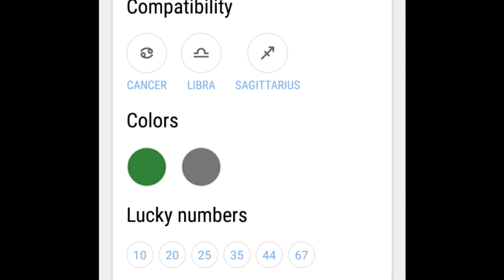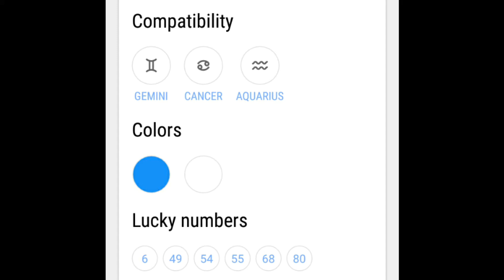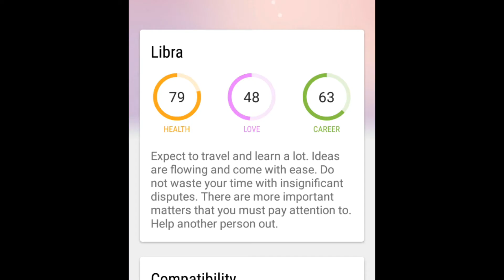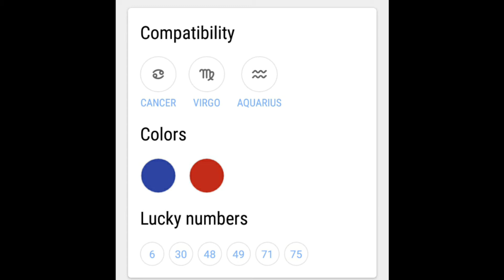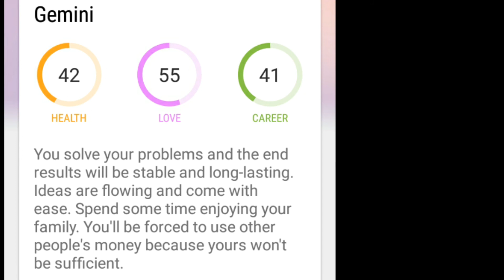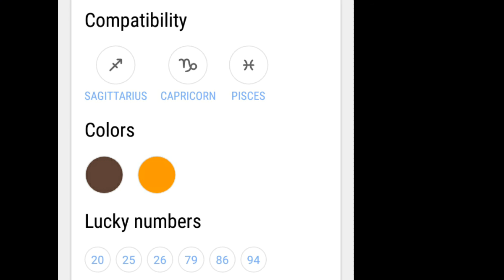Daily horoscope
HOROSCOPE made by astrologer base  scientific calculation, the alignment of the starts and planets affect every  individuals moods personality devending on when he was born.
HOROSCOPE makes prediction in people'spersonal lives,describe their personalities,and give advice,
After you read your horoscope its up to you if you believe or not

The purpose of this video is to intertaine people's and give information and advice